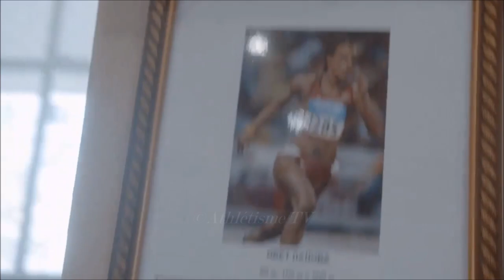Sprint Training #2 with Ivet LALOVA ✦ WorkOut : 100m & 200m | ᴴᴰ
How To Train and Progresse on the 100m & 200m with Ivet Lalova (Episode 2)

► Rejoins-nous et découvre nos reportages & interviews sur L'ATHLÉTISME, suivi par notre équipe :
✦ Entraînements, Training Motivation & WorkOut.
✦ Préparations & Conditions physiques,
✦ Des Interviews - Reportages - Entretiens Exclusifs